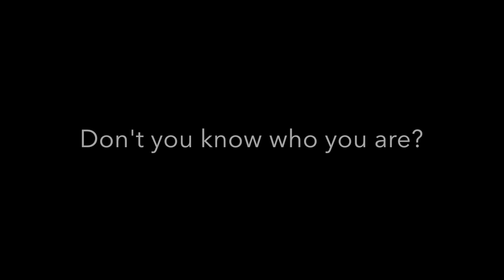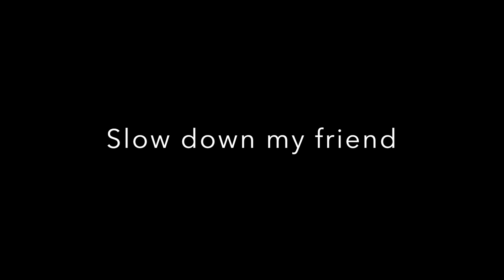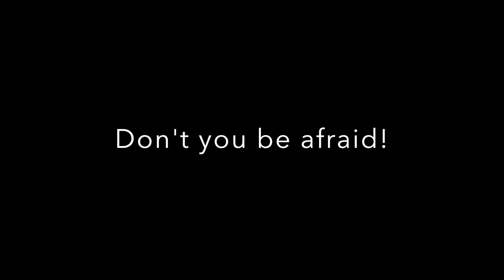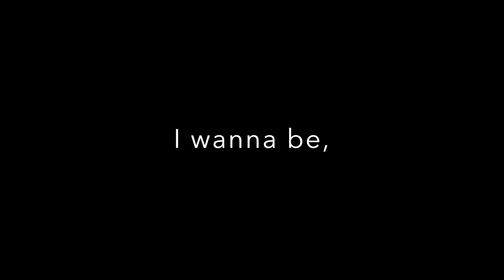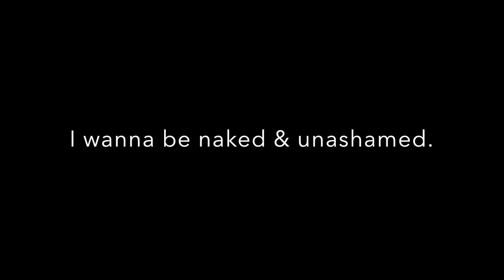Naked & Unashamed (Soaking/Meditation Music)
I sat down with just my emotions and my guitar--opened my mouth and these words began to pour out. "Slow down my friend..." I began to sing to myself. It was time I let go of all of the added layers of societal pressures to be everything but me! I was tired. I was READY. Ready to be me--naked, raw, vulnerable and yet UNASHAMED.

SONG: Naked & Unashamed by Naida Lynn

Want to book a Naida Lynn concert? Want her to perform in your town?